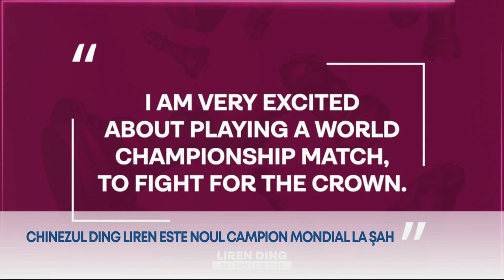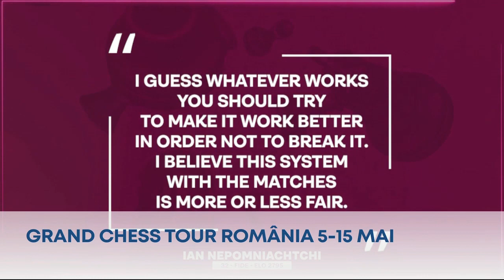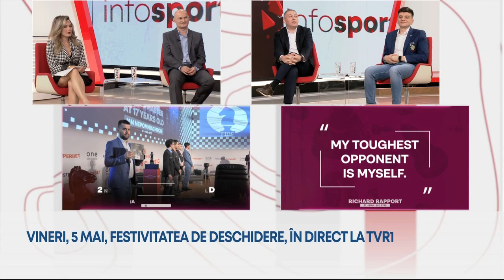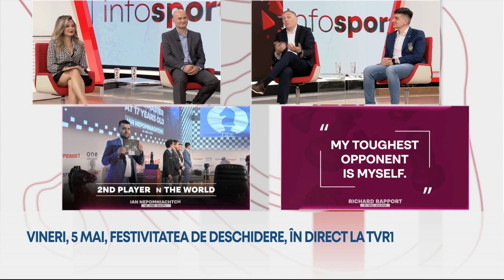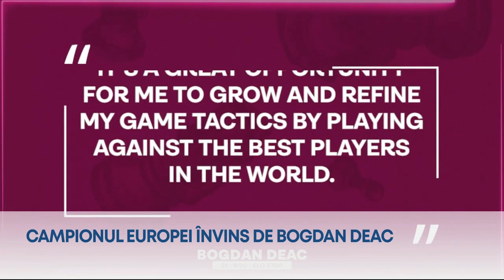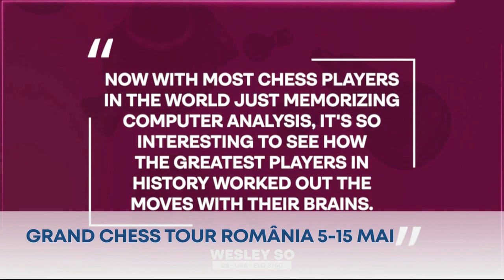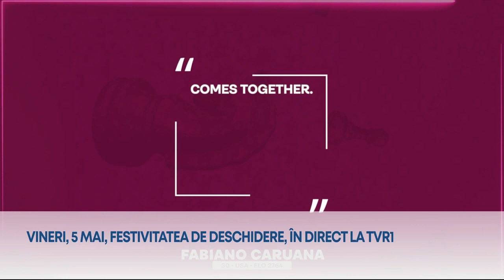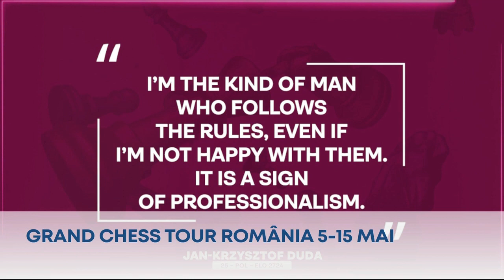Despre șah la TVR Info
Emisiunea Info Sport, difuzată la TVR Info duminică, 30 aprilie, chiar în ziua în care Ding Liren a devenit campion mondial la șah.

Realizatori: Eda Marcu și Ciprian Crețescu
Invitați: IM Gabriel Grecescu, secretar general FR Șah și Cristian Gheorghiță, director Fundația Superbet